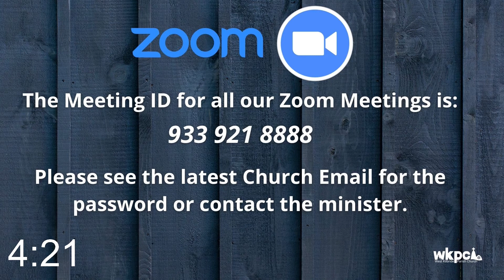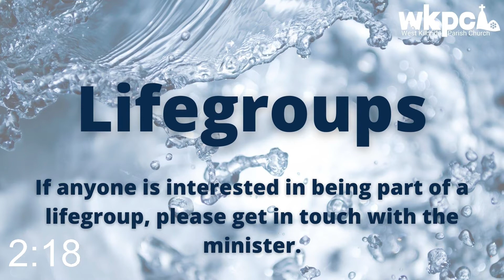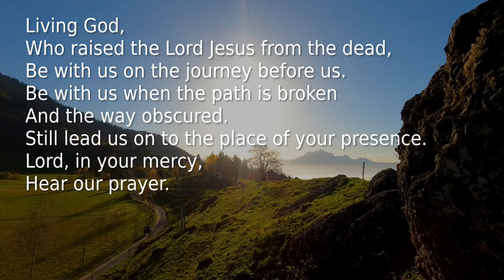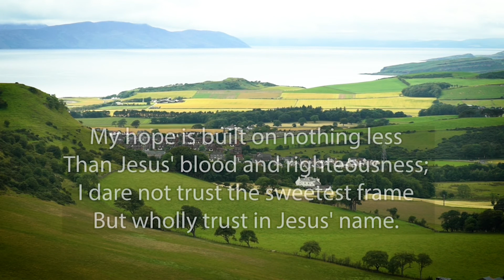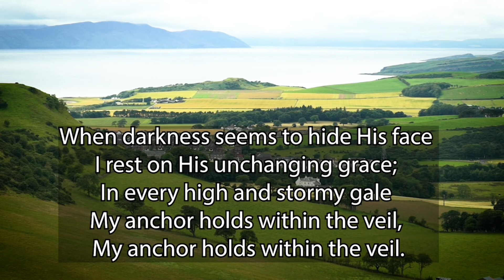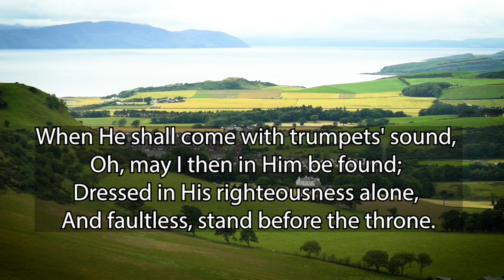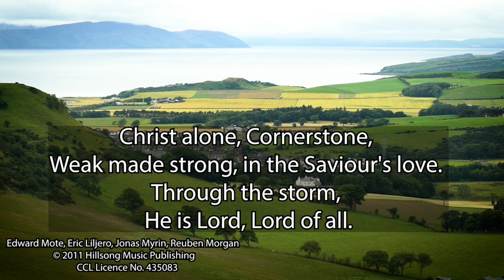6th June 2021 - Evening Reflection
Evening Reflection and Prayer from West Kilbride Parish Church!